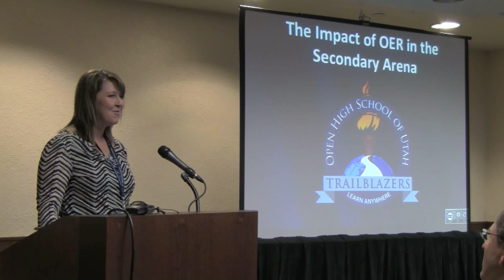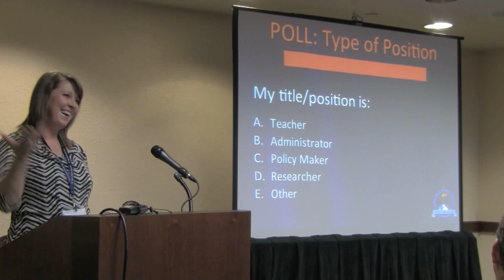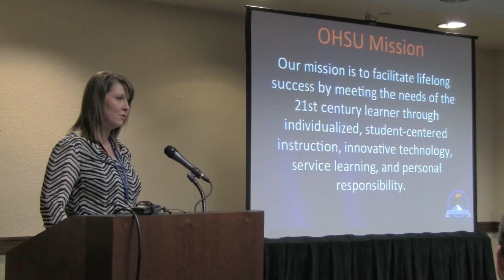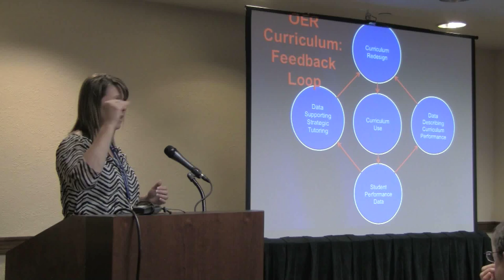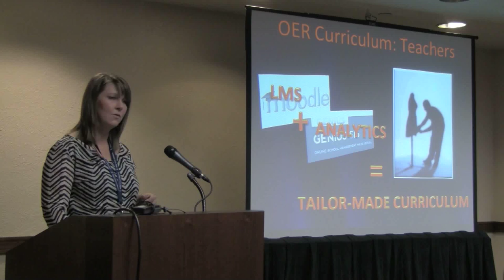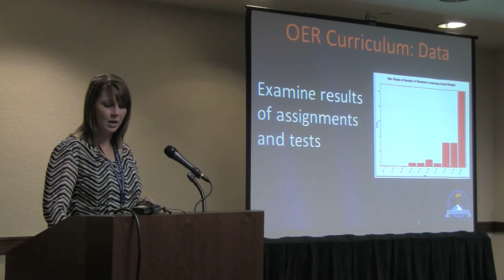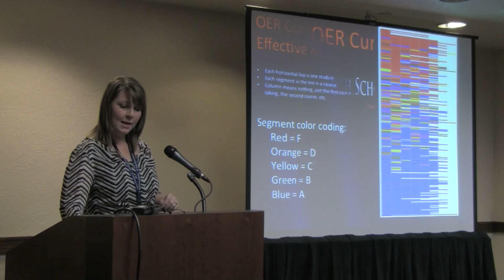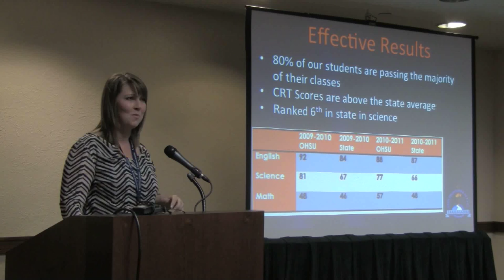The Impact of OER in the K-12 Arena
We will discuss newly released curriculum from the Open High School of Utah and its worldwide reach.

Speakers: DeLaina Tonks